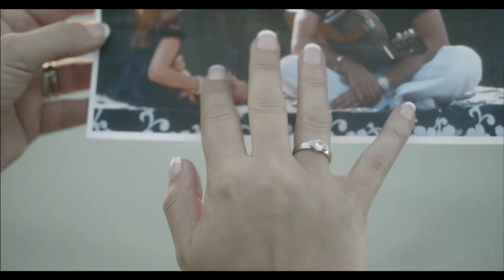パリ直送、エレーヌ・セガラが語るアルバムについてのコメント-5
エレーヌ・セガラ・アンド・ジョー・ダッサンのアルバム「夢の共演〜二人で歩いたシャンゼリゼ〜­­」。詳細は